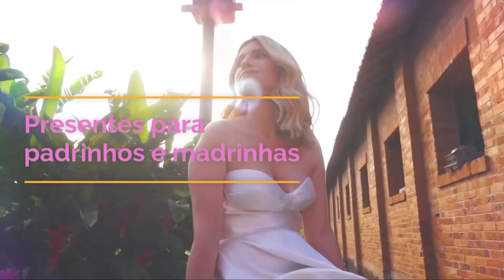Ideias para as daminhas carregarem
Para você que não quer as tradicionais almofadinhas para daminhas, veja algumas sugestões bem fofas para as daminhas levarem ao altar.

🔸 Instagram e Pinterest: @salveanoiva
🔸 Cerimonialistas, baixem nosso APP: @sneventosbr